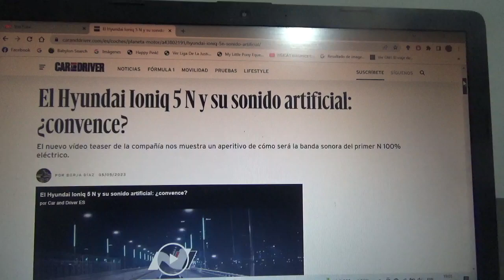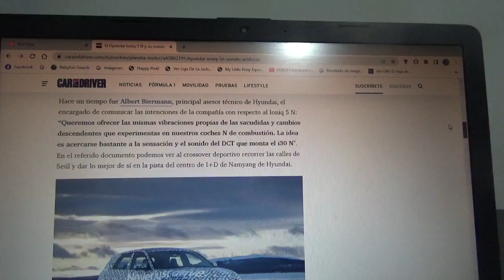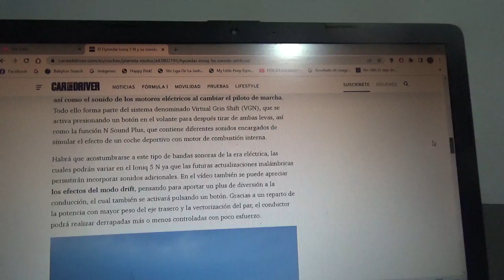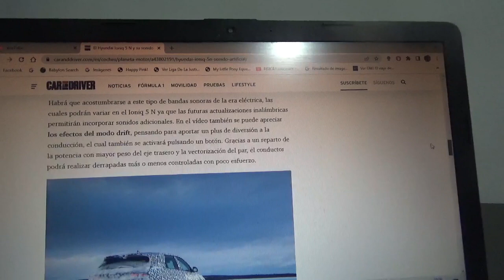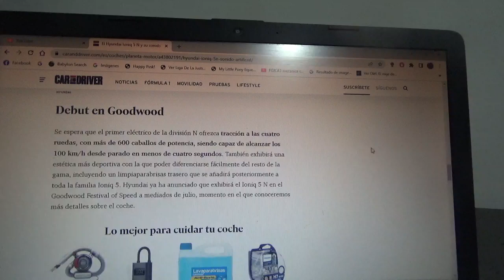Hyundai Ioniq 5 N información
En este vídeo les menciono a la nueva versión deportiva del modelo totalmente eléctrico de la automotriz multinacional surcoreana que como novedad traerá sonidos de motor artificiales programables